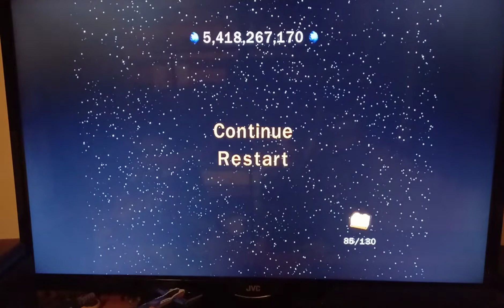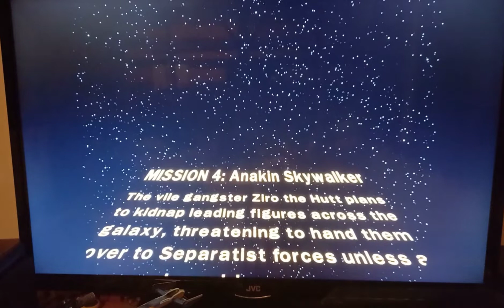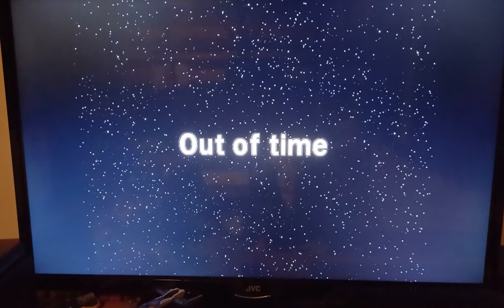lego star wars the hunt has only just begun